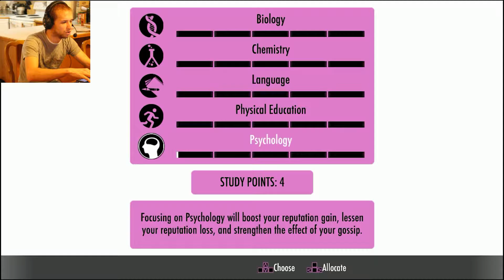For The Love Of Senpai!!! | Yandere Simulator Demo | Episode 1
I had way too much fun for this one! :D

Come talk to me on facebook, we can hang! :)

Or you can talk to me on twitter or send me fan mail:

For music and sound content shared by:
▶freeSFX.co.uk

Album: NYTE
Song: Neon Lights

Or just say hi! I wouldn't mind. Eat your Chips and Frosties and respect each other in the comments okay?!

Battle against the Elite Four | Pokemon Classic Red | Episode 48"